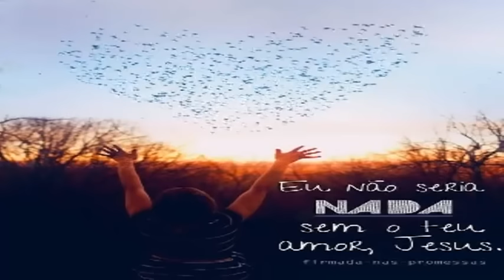Raridade | Anderson Freire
Raridade - Anderson Freire - mk edições - isrc br mkp 1300108

Não consigo ir além do seu olhar
Tudo que consigo é imaginar
A riqueza que existe dentro de você
O ouro eu consigo só admirar
Mas te olhando eu posso a Deus adorar
Sua alma é um bem que nunca envelhecerá

O pecado não consegue esconder
A marca de Jesus que existe em você
O que você fez ou deixou de fazer
não mudou o início: deus escolheu você
Sua raridade não está naquilo que você possui
Ou que sabe fazer, isso é mistério de deus com você

Você é um espelho que reflete a imagem do senhor
não chora e se o mundo ainda não notou
Já é o bastante deus reconhecer o seu valor
Você é precioso, mais raro que o ouro puro de ofir
Se você desistiu, deus não vai desistir
Ele está aqui pra te levantar
Se o mundo te fizer cair...